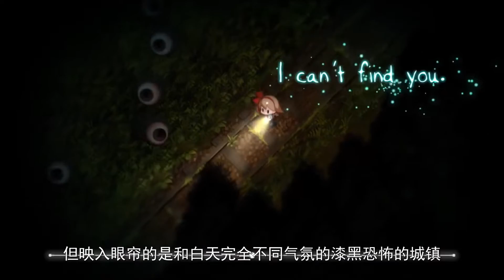Switch必玩的10款恐怖游戏！有9款都吓着我了！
Switch必玩的10款恐怖游戏！